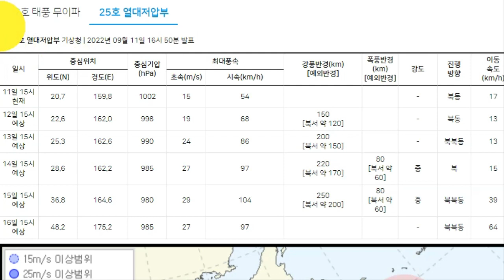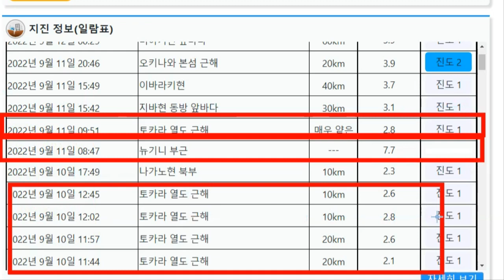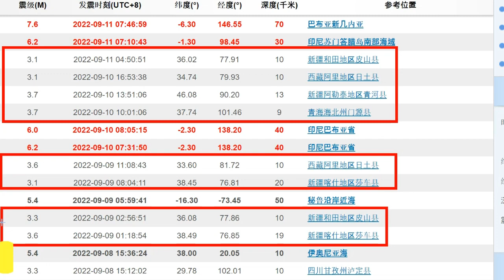트리플 태풍 태풍14호는 어디로 한반도?일본?유럽VS미국 진검승부